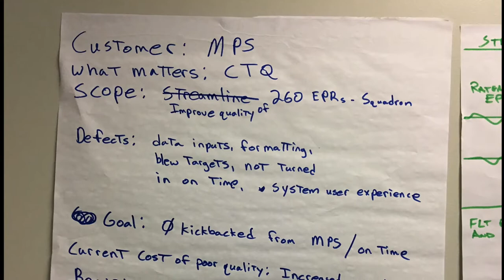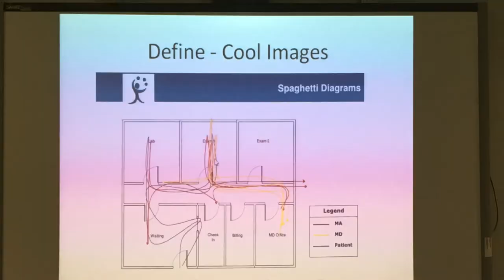Seymour Johnson AFB Lean Six Sigma Video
Lean Six Sigma Black Belt training was conducted at Seymour Johnson AFB, NC, 12-23 Jun 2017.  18 Students were taught, by Tyrone Butler, LSS Managing Partner at Butler Active Business Solutions LLC and Certified Executive Master Black Belt (CEMBB), the methodology of Lean and Six Sigma and how they can be used to reduce waste within and optimize current and future organizational processes within the 4th Fighter Wing.

Video Created By: Scott Walther